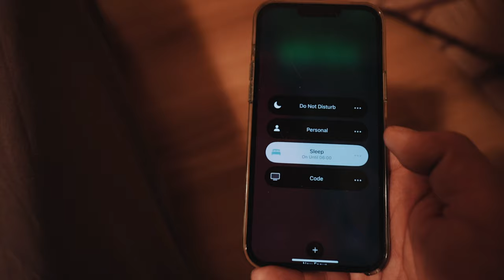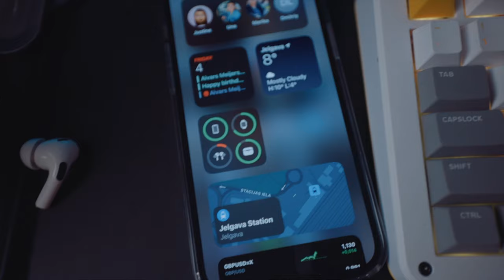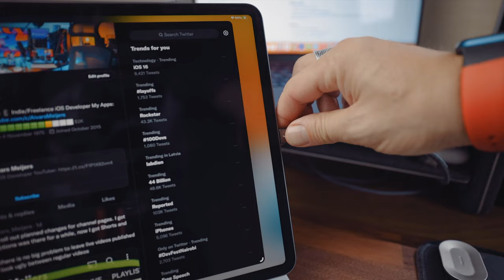Day in a Freelancer’s Life with AirPods Pro v2 | iOS Dev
I tested Sony wh-1000 XM 4 VS AirPods Pro v2 VS Beats Fit Pro

My Programming Setup:
▸ Favorite mouse
▸ Monitor Light bar
▸ Microphone: Mic
▸ 16” MBP M1Pro 16GB Ram 1TB SSD

▸ Vlogging Microphone
Lights:
▸ Great affordable light that I use in videos